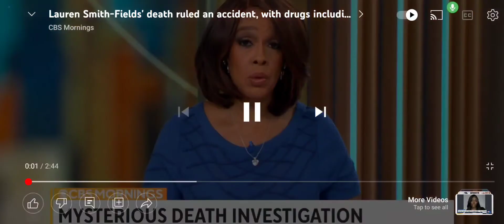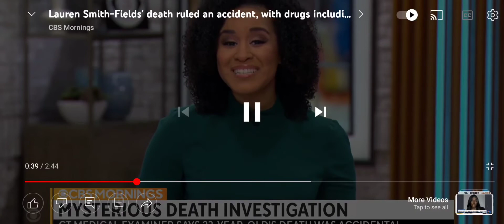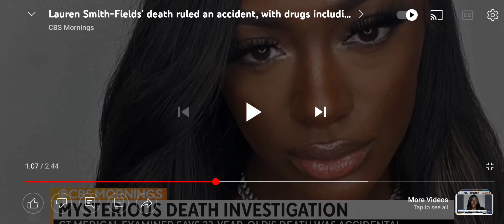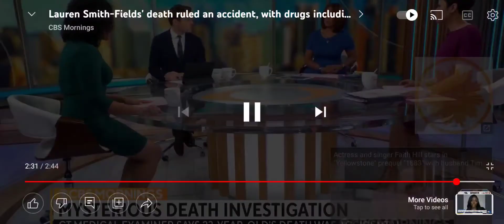Cop put on suspension for mishandling investigation of young black lady.